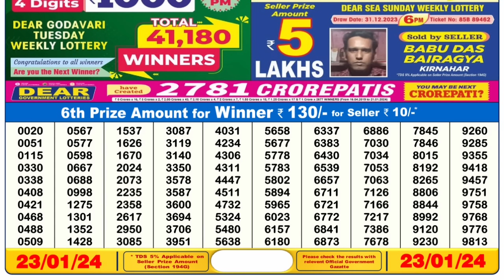🔴 Lottery Sambad Live 06:00pm 23/01/24 Day Nagaland State Dear Lottery Result Pdf Download